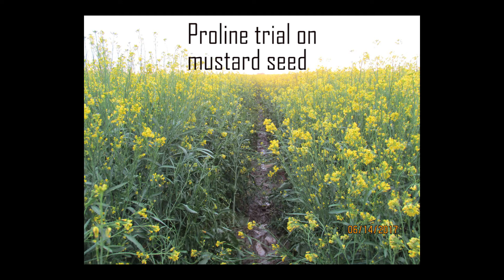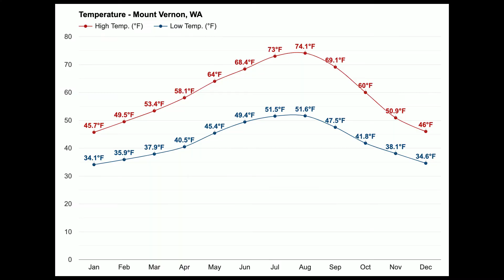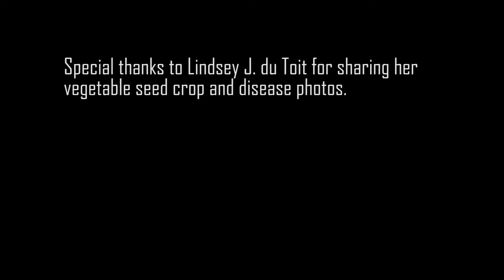WSCPR 2020 Ag Tour- Vegetable Seed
Visit the vegetable seed industry in Skagit Valley and learn the numerous seed crops grown in Washinton, and learn the pest management issues they face.